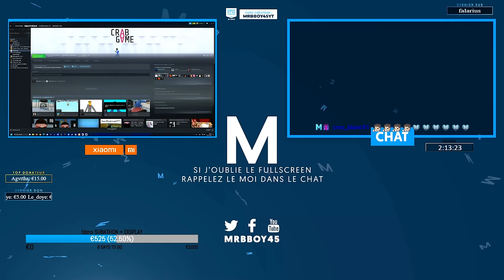La Famille Pichon | Braquage du musée | Episode 19